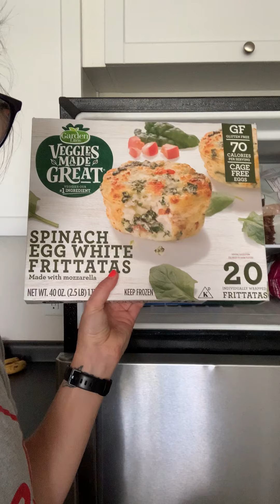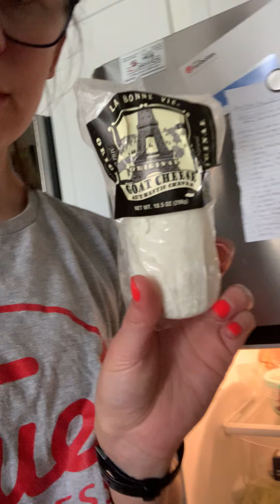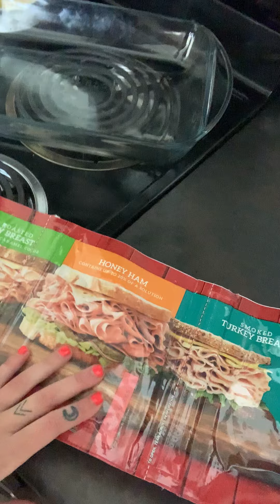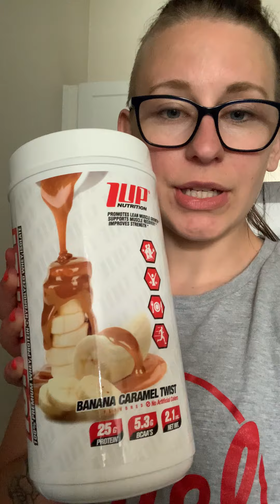1:1 VIP Coaching Call 6/11/20